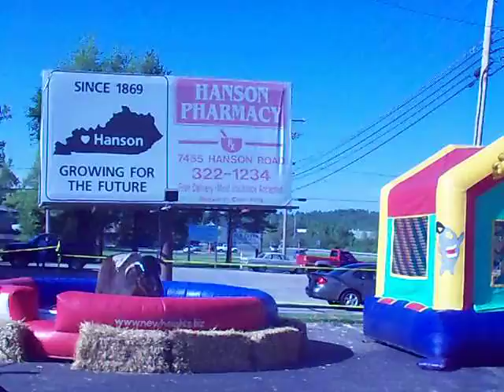Cinco De Mayo Special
With another camera, mom and I celebrate Cinco De Mayo at La Casa!